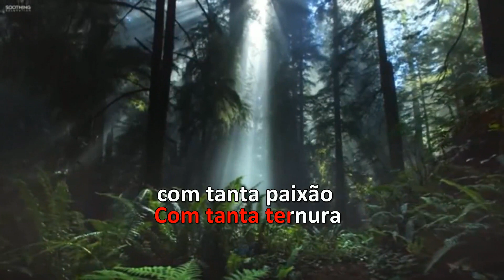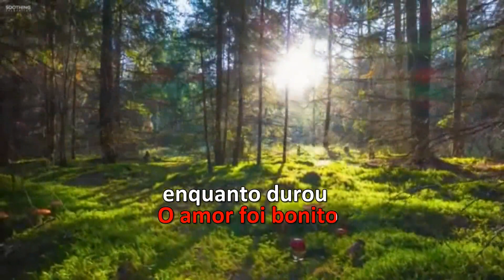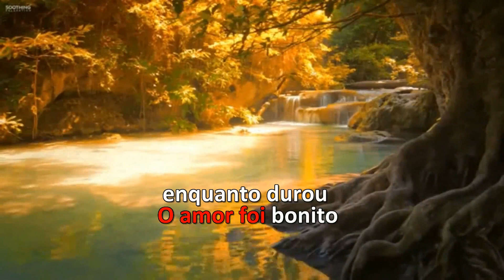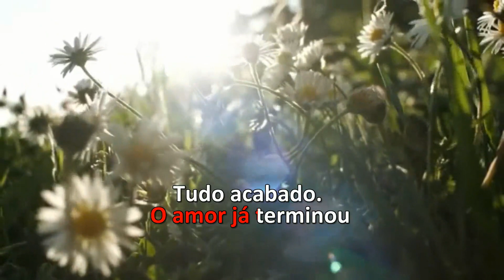Karaoke - Reginaldo Rossi - Enquanto Durou